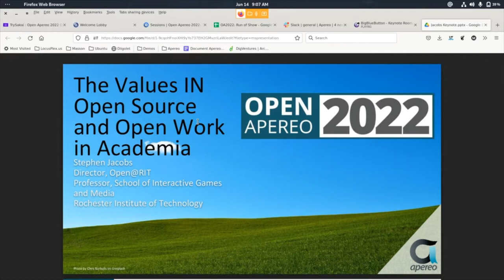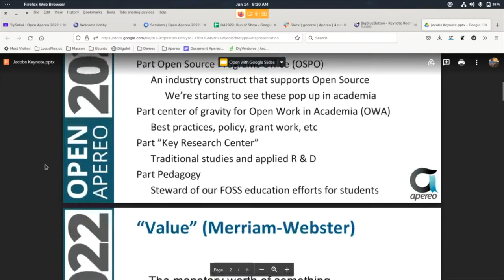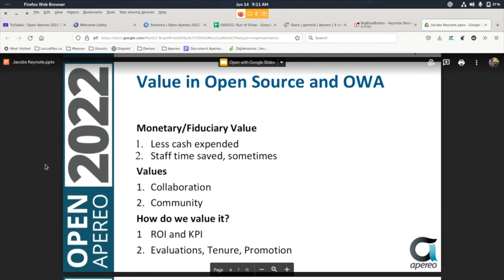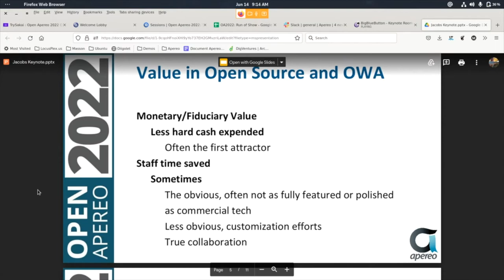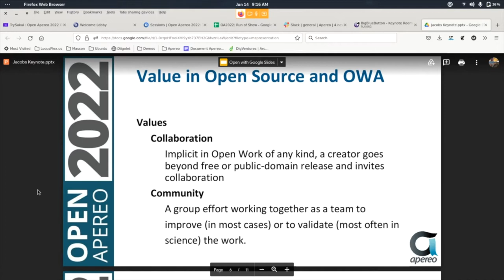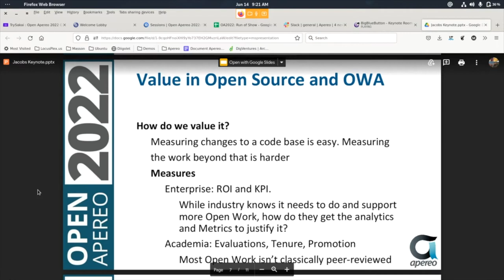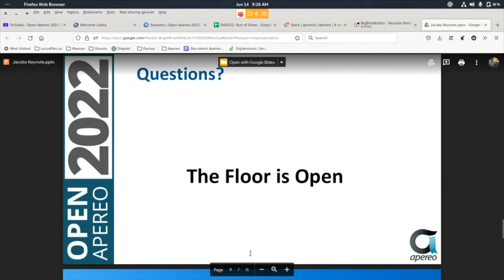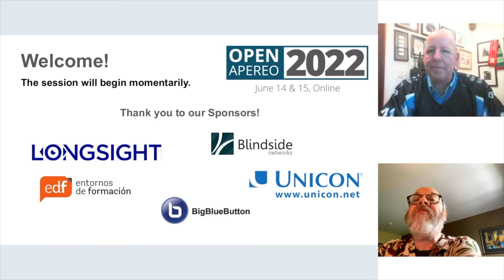Open Apereo 2022: Welcome and Keynote: The Values IN Open Source and Open Work in Academia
Presented by: Stephen Jacobs |  Director, Open@RIT

Session Description: In this presentation we’ll look at the different contexts “Value” brings to “Work” as both noun and verb across campus beyond the ability to customize tools and pipelines for the CIOs and the cost savings for the CFOs. It will focus on the value that Open has in terms of the educational experiences and opportunities for our faculty and students, the sea change that groups like the National Academies and others are lobbying for and federal and private funders are requiring, and the impact that will likely be having in annual evaluations, tenure and promotion.